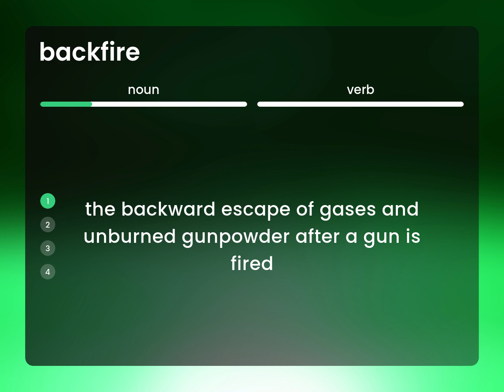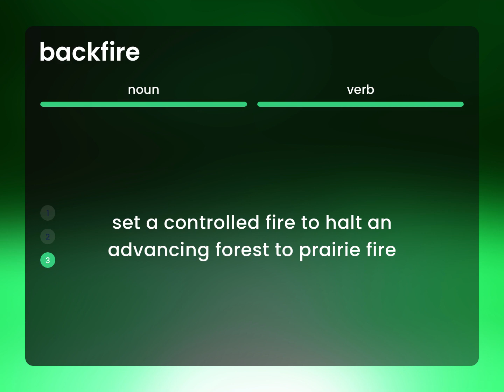Backfire | meaning of BACKFIRE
What does BACKFIRE mean?

Susan Miller (2023, April 24.) What is Backfire definition?